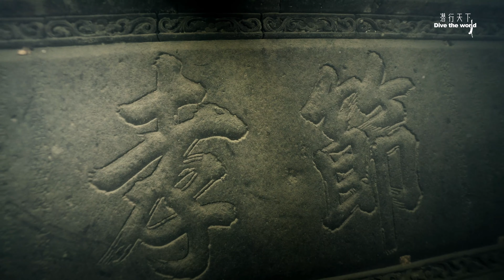Trailer of documentary -Underwater China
The first series documentary in the world to show you a mysterious China underwater---a world you have never seen before!